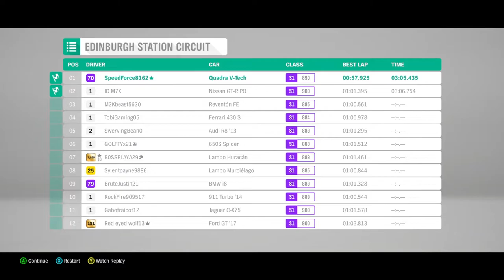Forza Horizon 4 Cyberpunk Car 2058 Quadra Turbo-R V-Tech